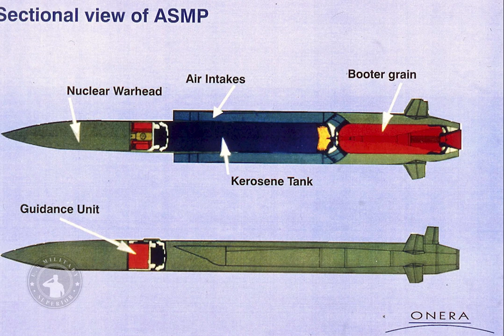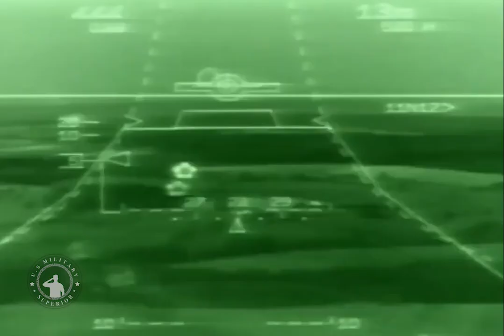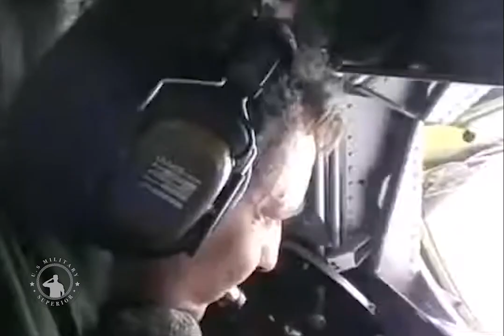ASMPA - French supersonic cruise missile capable of carrying nuclear warheads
The Air-Sol Moyenne Portée (ASMP/ ASMP-A) is an air-launched land-attack cruise missile that carries a nuclear payload. It is part of France’s airborne nuclear component. The ASMPA was initially used on the Mirage 2000N-K3 fighter-bomber until 2018, before being integrated on the Rafale F3R. The missile entered ervice with the French Air Force  in 2009 and with the French Navy in 2010.

The missile was developed as a product of a competition between Matra’s turbojet proposal and Aerospatiale’s ramjet proposal (now MBDA). The ramjet version was chosen and full-scale development began in 1978. The goal was to replace the AN-22 nuclear bomb carried by the Mirage IV with a cruise missile that could penetrate air defenses and achieve a more credible deterrent.